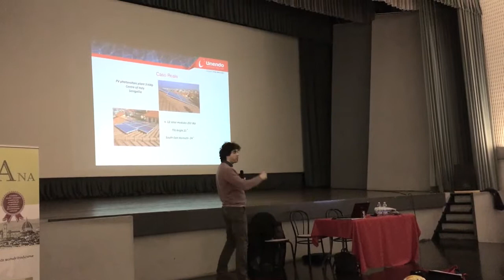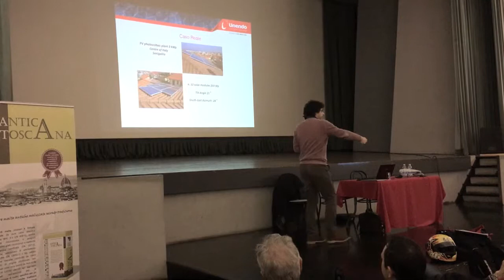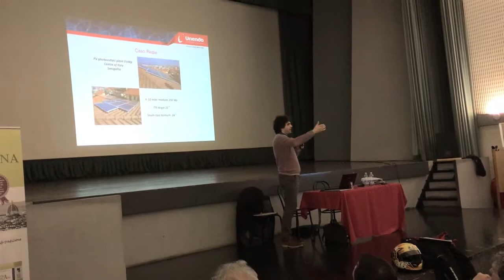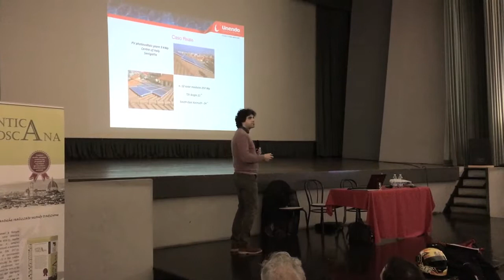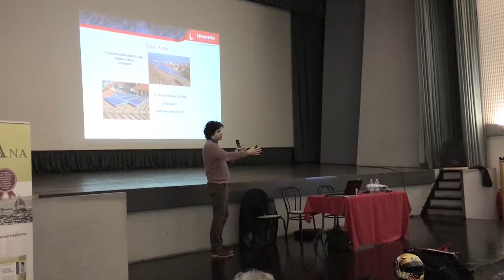Fabiani (UEI) sui costi del CU-Q - Antella parte 8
Fabio Fabiani, responsabile tecnico, ricerca e sviluppo di Unendo Energia Italiana, intervenuto al convegno di Antella 2016 su “Riqualificazione energetica e strutturale edifici esistenti, soluzioni antisismiche, sistemi di accumulo e di integrazione fotovoltaica”, analizza anche i costi relativi al CU-Q